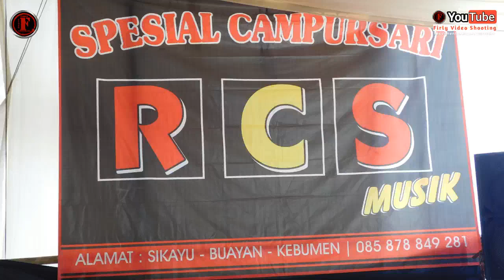Tombo ati || Siti-Rani-Yani || RCS MUSIK || Sikayu Buayan Kebumen